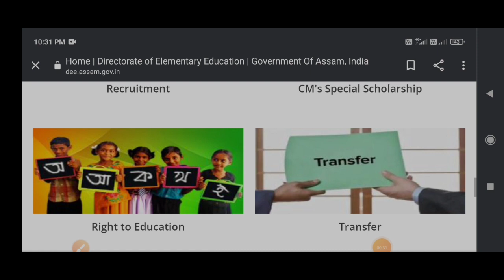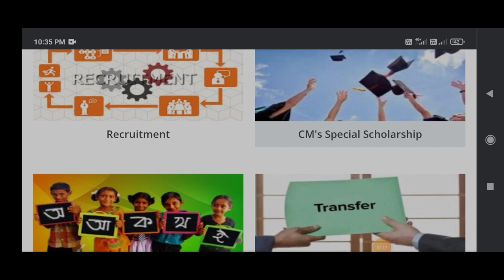আজি সচাই TET ৰ Result ওলাব নেকি!!!